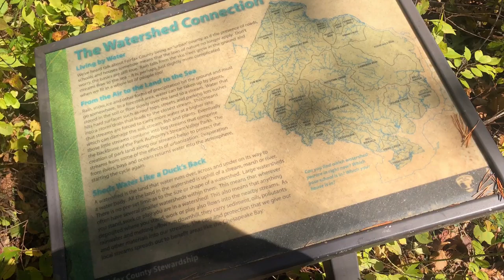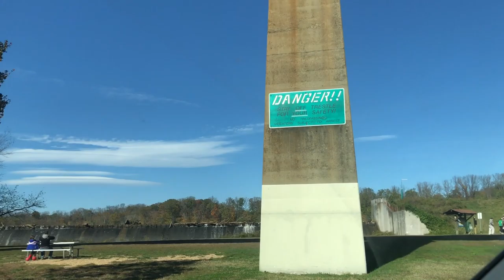LAKE ACCOTINK PARK ON ELECTION DAY (November 3)| SPRINGFIELD VIRGINIA